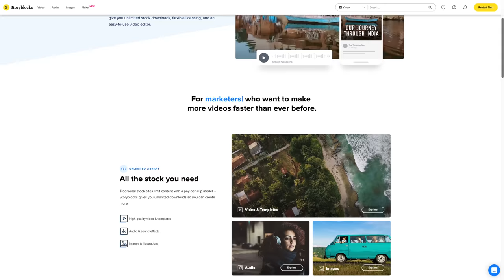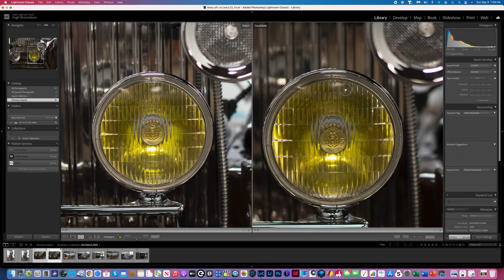Sony a7c Half a Year Later: Less IS More!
for all your stock footage needs AND MORE!

I don't think many of us REALLY understand what makes the Sony a7C so interesting.  But I think maybe I do... Buy Sony a7c

Friendly Neighborhood Dept of Crass Commercialism

We recommend B&H & Adorama for all your photo, video & electronics needs.

- Audio Recorder
- Key Light

- Teleprompter monitor

*We are a participant in the Amazon Services LLC Associates Program, an affiliate advertising program designed to provide a means for us to earn fees by linking to Amazon.com and affiliated sites.